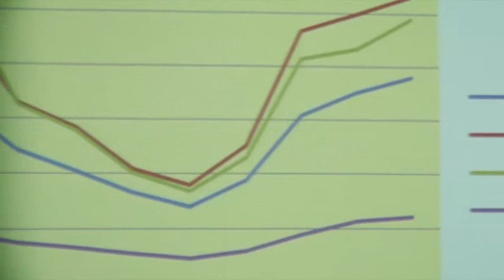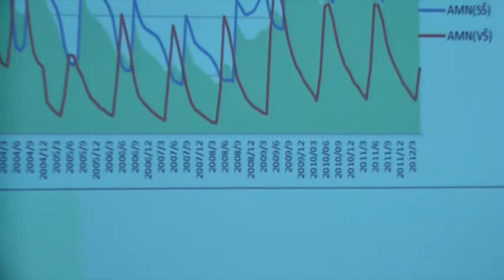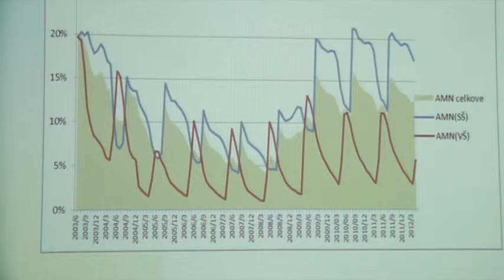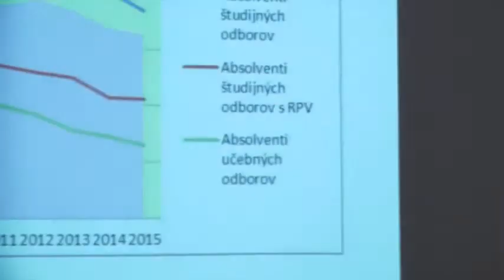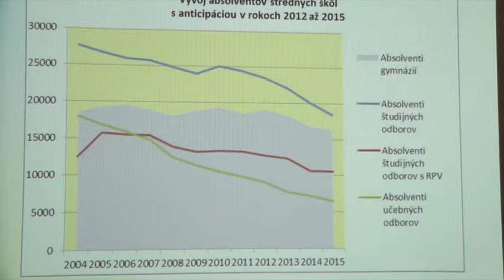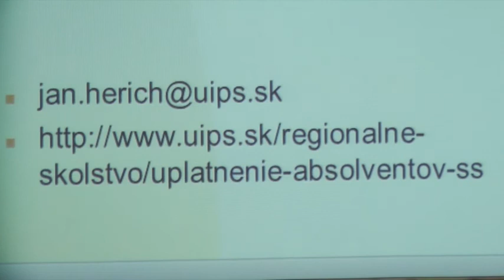Jan Herich - Spôsoby riešenia fenoménu nezamestnanosti mladých na Slovensku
„Spôsoby riešenia fenoménu nezamestnanosti mladých na Slovensku"

„Spôsoby riešenia fenoménu nezamestnanosti

mladých na Slovensku"

Organizuje

 Friedrich-Ebert-Stiftung,zastúpenie v SR

pod záštitou

Ministerstva práce, sociálnych vecí a rodiny Slovenskej republiky

v spolupráci

dňa 24. októbra 2012

Miesto konania: Hotel Devín, Riečna 4,811 02 Bratislava, Slovenská republika

Cieľom konferencie je načrtnúť možné riešenia nezamestnanosti mladých na Slovensku.

Ťažiskovou časťou konferencie sú panely expertov, ktoré sa budú venovať možným prístupom k riešeniu zamestnanosti mladých na trhu práce. Experti v krátkosti prednesú svoje návrhy, po ktorých bude nasledovať diskusia.

Program

9.00 Otvorenie Konferencie

 Mgr.Zuzana Strapatá- riaditeľka Friedrich Ebert Stiftung, SR

 Úvodné slovo

 Mgr.Branislav Ondruš- štátny tajomník MPSVR SR

9.20 Úvod do problematiky nezamestnanosti Mladých

 Zhodnotenie súčasného stavu, štatistiky, odporúčania

 Mgr. Ing. Michal Páleník, PhD- Inštitút zamestnanosti

9.35 PANEL I.

 Panelisti

PhDr. Emil Machyna- predseda Odborového zväzu KOVO

 Pohľad odborov na danú problematiku, návrhy riešení

Ing. Silvia Loffayová - Stredná odborná škola chemická

 Spolupráca strednej školy s podnikom- uplatnenie absolventov

Mgr.Jan Herich- Ústav informácií a prognóz školstva

 Nezamestnanosť absolventov stredných škôl

Doc. Ing. Pavel Janíčko, CSc- ekonomický expert CMKOS

 Návrhy riešení nezamestnanosti mladých v ČR

Mgr. Branislav Masár - výkonný riaditeľ AZZZ SR

Ing. Martin Hošták - generálny sekretár RÚZ

10:20 Diskusia

10:40 Prestávka

10:55 Panel II

 Panelisti

 PaeDr. Danica Lehocká- generálna riaditeľka sekcie práce MPSVR SR

 Koncepcia riešenia nezamestnanosti mladých SR

zástupca MŠVVaŠ SR.

zástupca EURES.

Ing.Mgr. Peter Gabor - projektorvý manažér Euroinkubátor, cvičná firma

Mgr.Maroš Korman- Študentská rada VŠ SR

Zástupcovia zamestnávateľov

11:30 Diskusia, následne záver konferencie

12: 00 obed